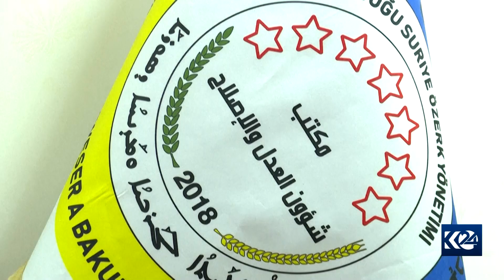li nêzî bajarê Qamişlo navendek bo perwerdekirina zarokên çekdarên DAIŞê hatiye avakirin